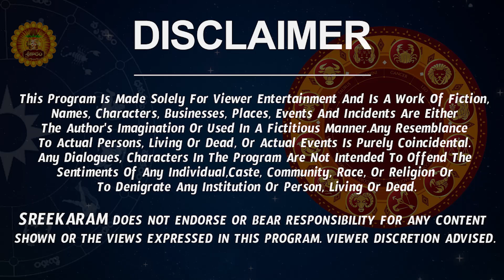Vruschika Rashi November Masaphalalu | Telugu Rasi Phalalu 2022 | Monthly Horoscope | Scorpio 2022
Vruschika Rashi November Masaphalalu | Telugu Rasi Phalalu 2022 | Monthly Horoscope | Scorpio Horoscope 2022

Vruschika Rasi 2022 Telugu | రాశి ఫలాలు 2022 | Telugu Astrology By Nanaji Patnaik

monthly rasiphalalu telugu vruschika rasi 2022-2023 rasi phalithalu rasi phalalu in telugu anuradha nakshatra 2022 rasiphalithalu
  vruschika rasi november 2022